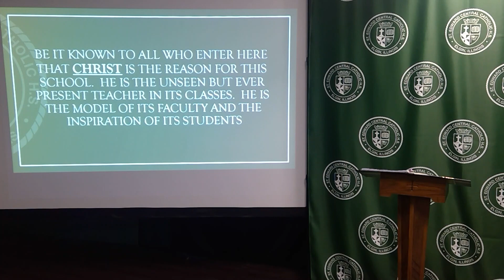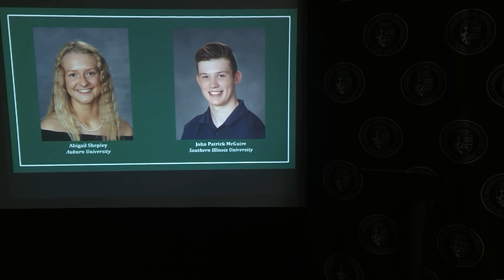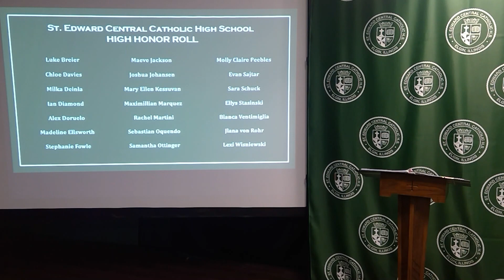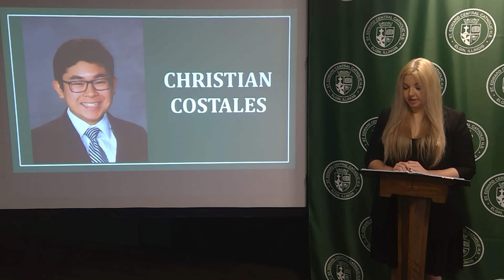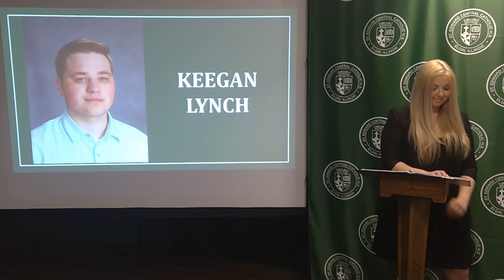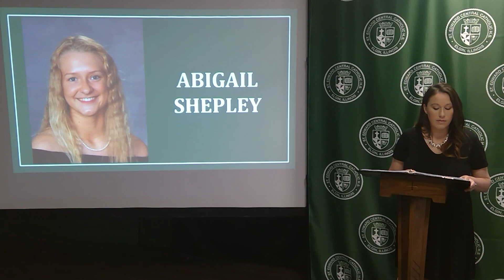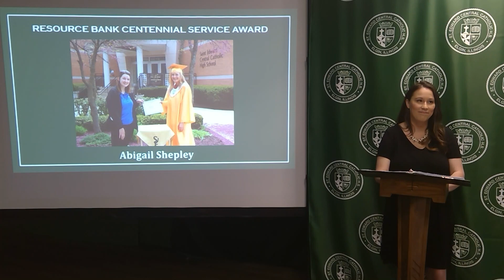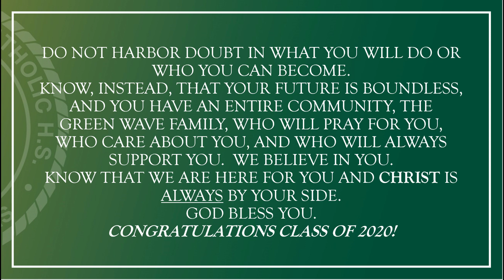St Edward Senior Honors & Awards Ceremony 2020